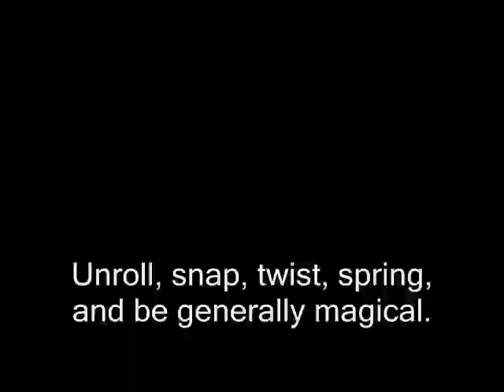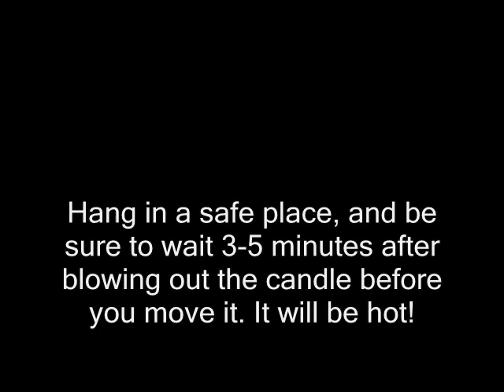Refash: Burton-inspired Aluminum Votive Tutorial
You're only a few steps away from making this enticingly twisted lantern votive from an aluminum juice, tea, or pop can. What will yours look like?